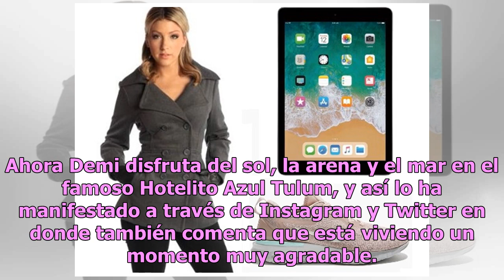Demi Rose hace arder las playas mexicanas con su bikini fucsia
La belleza inglesa ahora disfruta del calor de las famosas playas de Tulum La joven modelo británica Demi Rose ha sorprendido a sus fanáticos con una fotografía en la que aparece posando con un bikini de color fucsia, con el que anuncia también su presencia en México. Ahora Demi disfruta del sol, la...